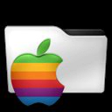oaad663 - [iOS] - Reeder 3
Reeder 3 - iPad 3

Chapters:
00:00:19 Reeder 3
00:04:01 Outro